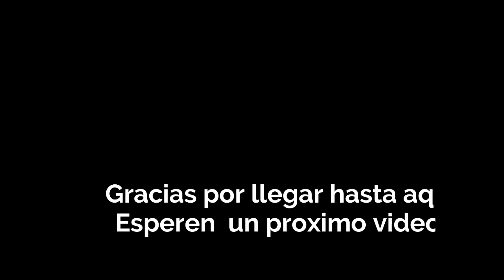CARNAVAL LA CONCHA 2023 PARTE 2